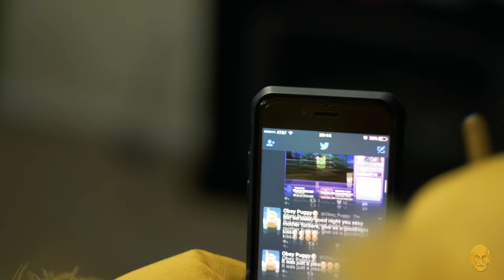Big Bird Is a Big Meme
Big Bird takes revenge on the Twitter account who stole his footage and had it go viral.

✷ Did you find the hidden Gandhi? Wait until the outro to see where he was hiding!